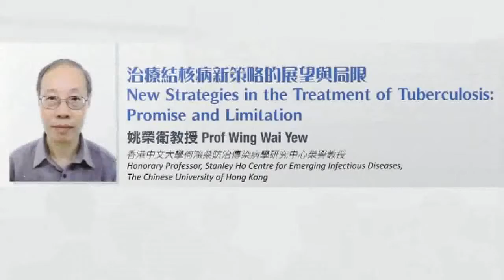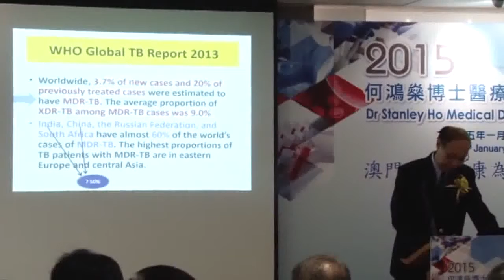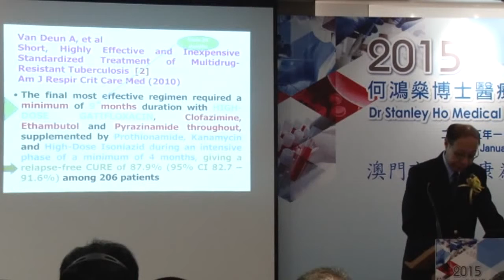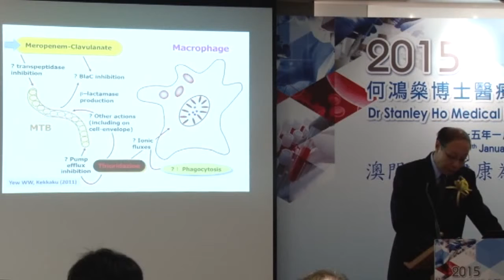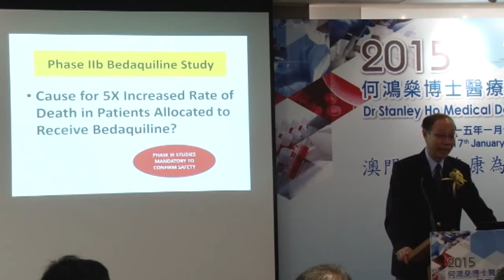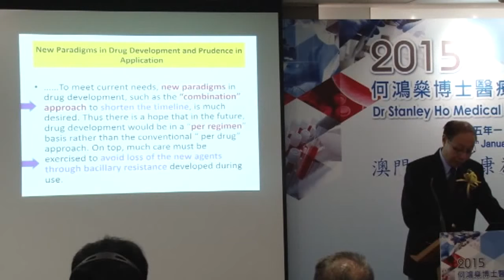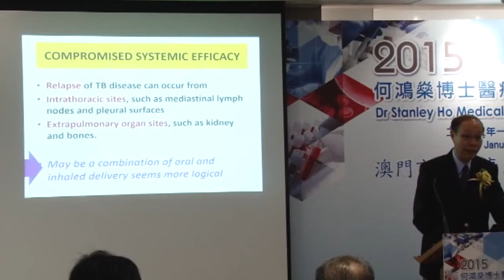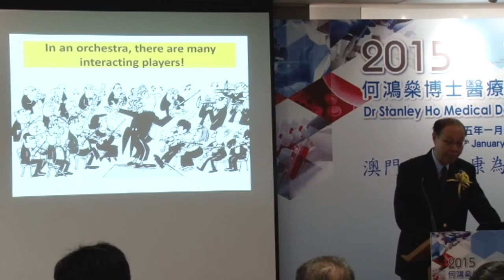[2015] 09 Prof Wing Wai Yew